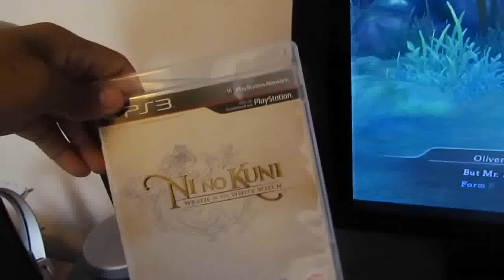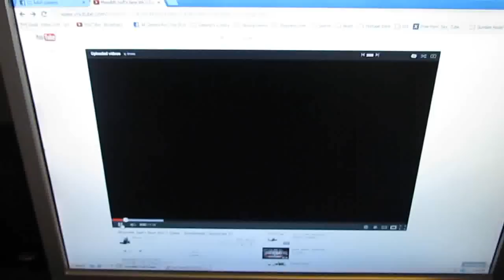My Thoughts on Nintendo's Wii U Direct (Now You're Playing With Power)